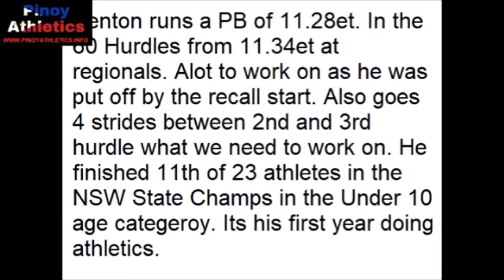2019 the very best of 10 year old athlete Benton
Young athlete, I was coaching from Little Athletics Australia.